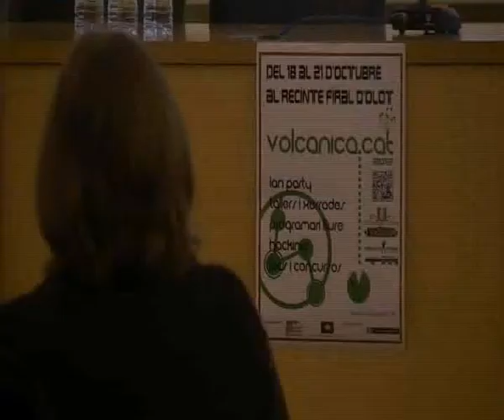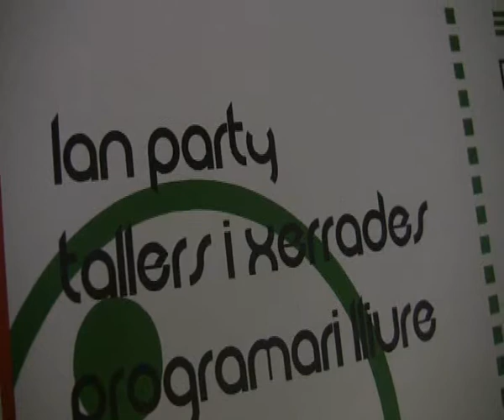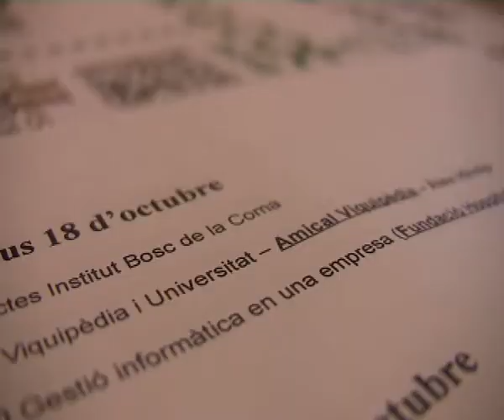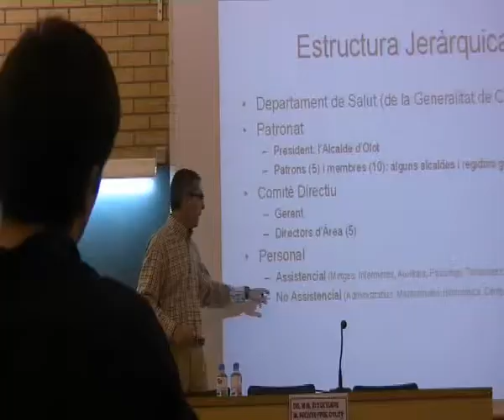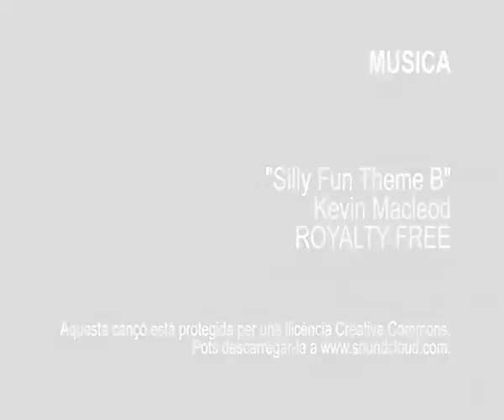Així va ser la inauguració de Volcànica 2012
La Volcànica és una Lan Party que es celebra des de fa 7 anys a Olot (La Garrotxa). En aquest reportatge t'ensenyem com va ser la seva inauguració.